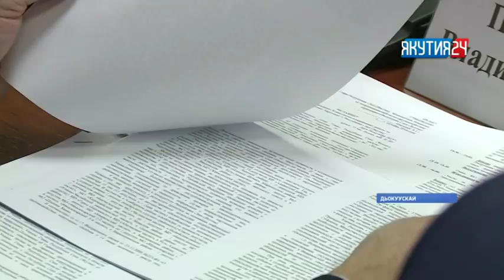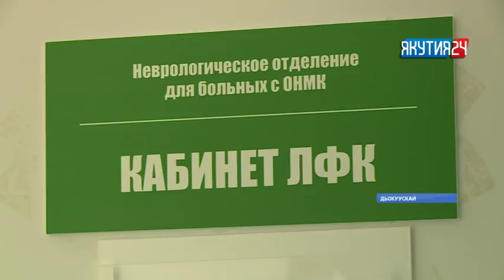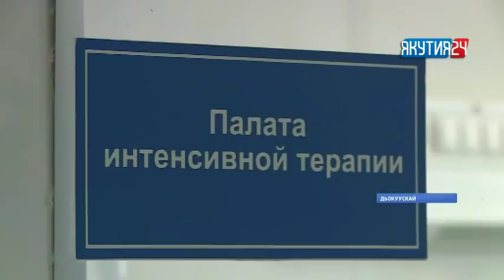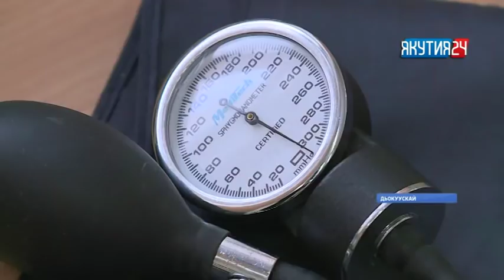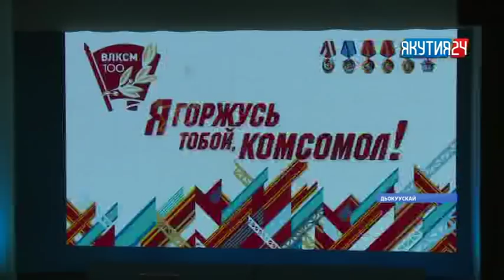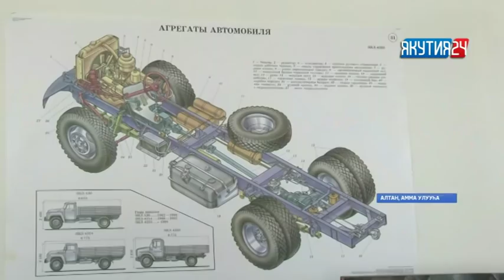«Саха сирэ» информационнай биэрии. Алтынньы 29 күнэ, 20:30 ч